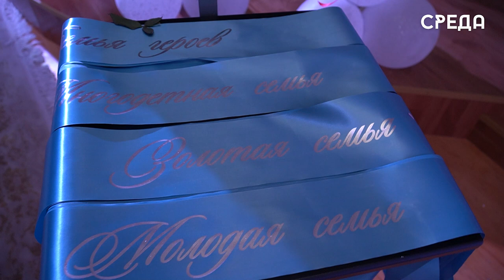В Каспийске торжественно отпраздновали День Семьи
8 июля в детском саду №31 «Улыбка» состоялось мероприятие, посвященное празднованию Дня семьи «Крепкая семья - сильна Россия».

Воспитанники и педагоги дошкольного образовательного учреждения подготовили для всех родителей замечательную и тёплую концертную программу.

В рамках празднования также прошло чествование лучших семей воспитанников детского сада.

Обо всём подробнее в нашем сюжете.